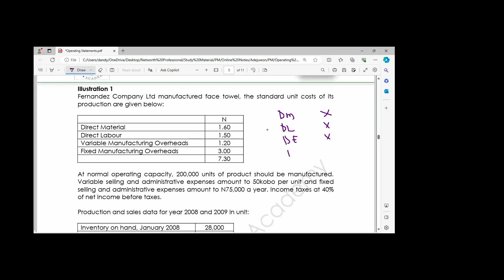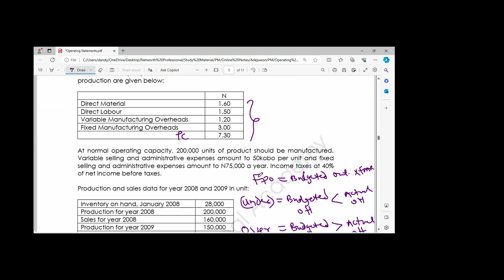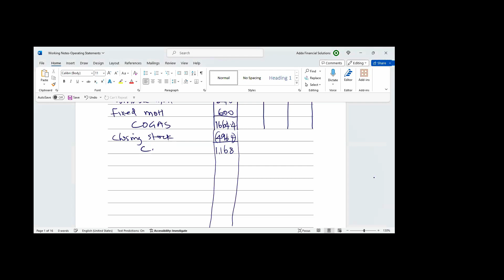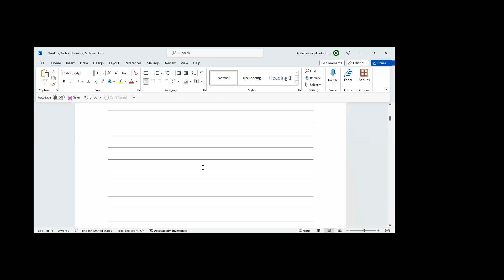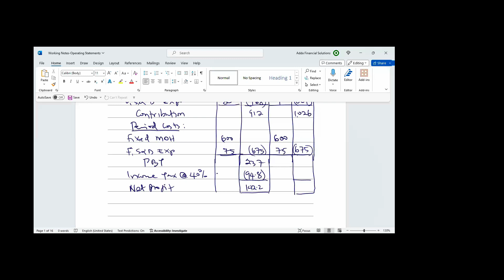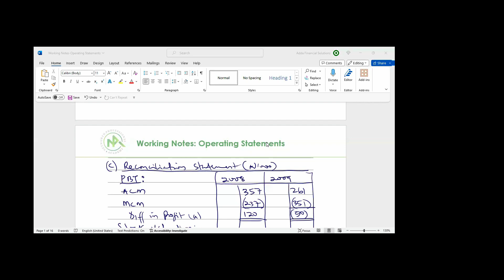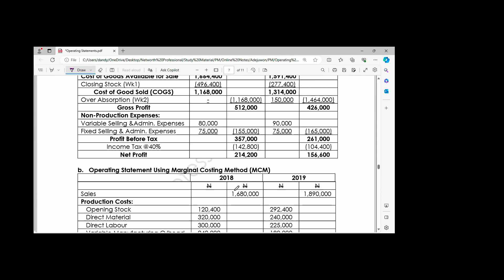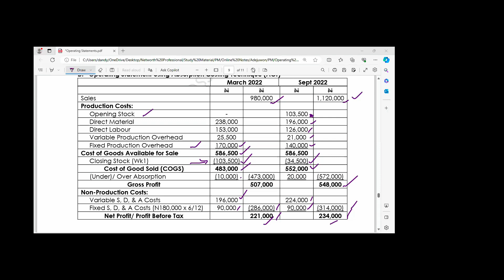Operating Statement Class two